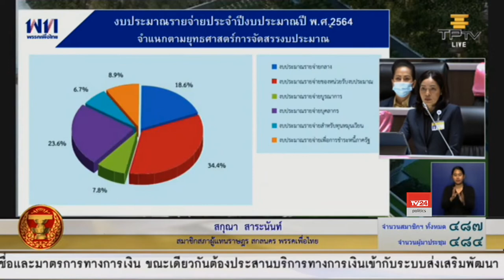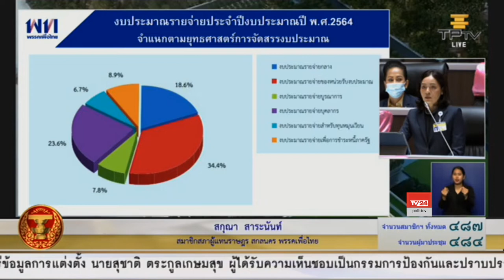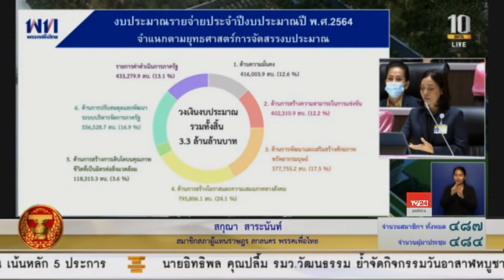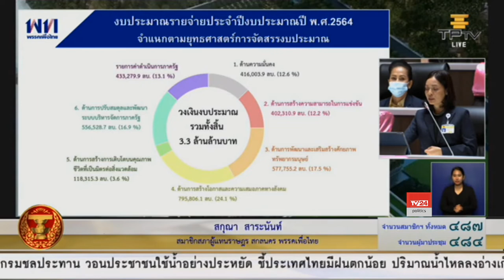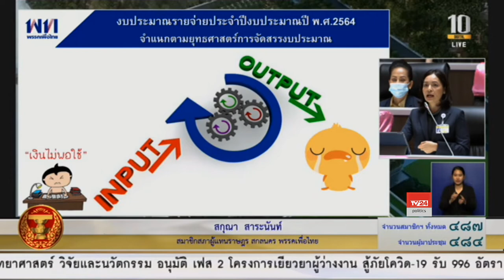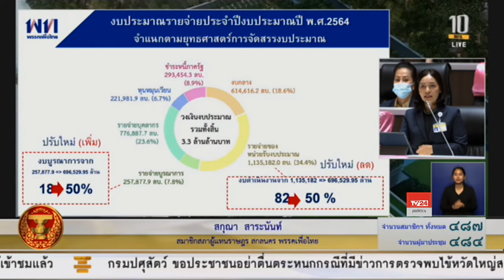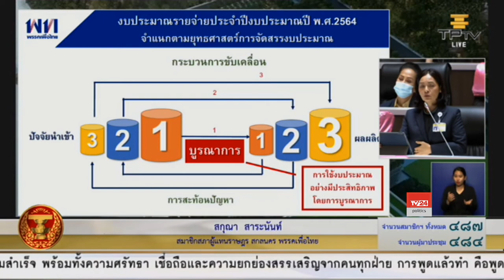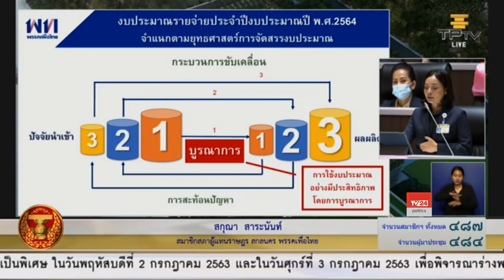สกุณา สาระนันท์ อภิปรายร่างพระราชบัญญัติงบประมาณรายจ่ายประจำปีงบประมาณ พ.ศ. 2564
น.ส.สกุณา สาระนันท์ ส.ส.สกลนคร พรรคเพื่อไทย อภิปรายร่างพระราชบัญญัติงบประมาณรายจ่ายประจำปีงบประมาณ พ.ศ. 2564 วันที่ 2 กรกฎาคม 2563